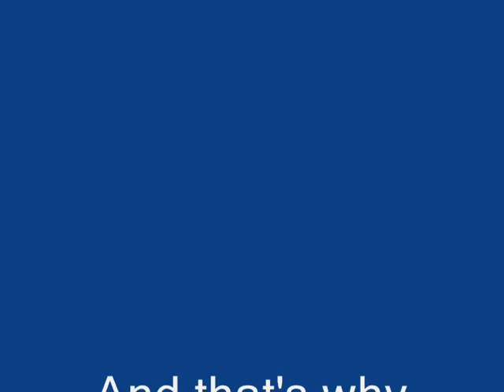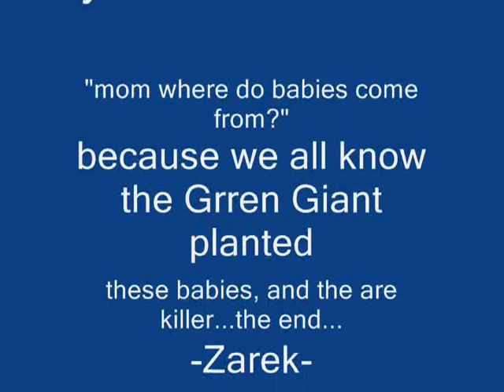Bedtime Story From Beginning To END!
It all started when I said "take a look at these babies!" and then a kid asked his mom "where do babies come from?" and now I show you indeed where they come from, THE GROUND!